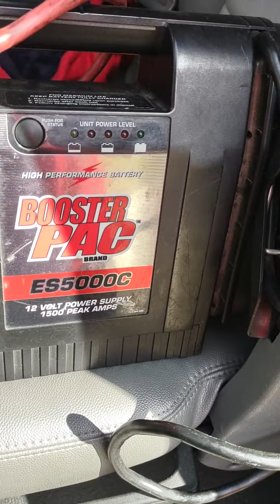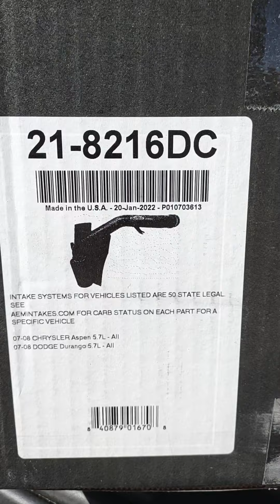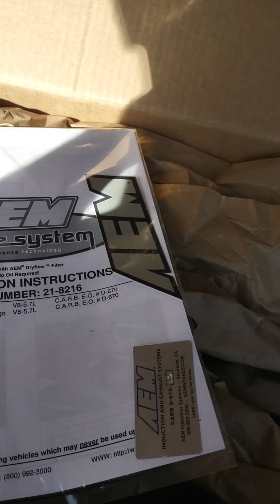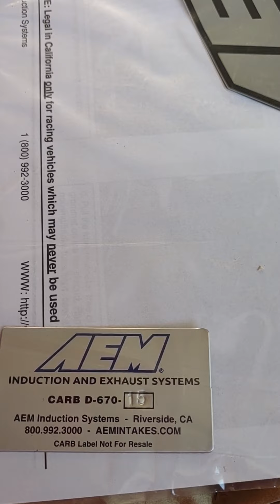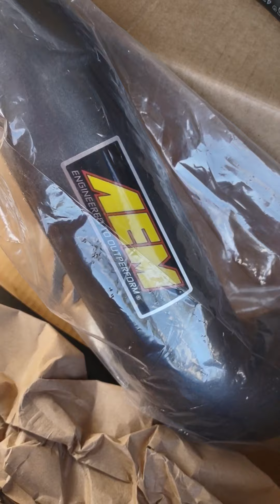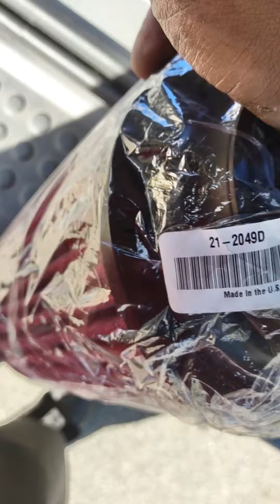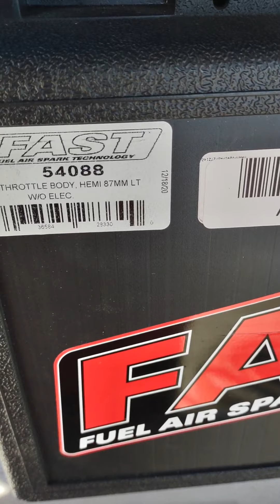FINALLY kame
AEM brute Force cold intake for 07 Khrysler Aspen N durangos